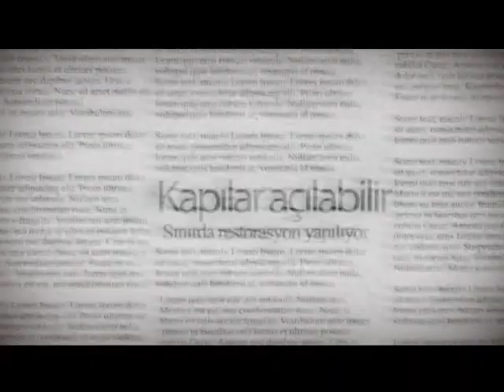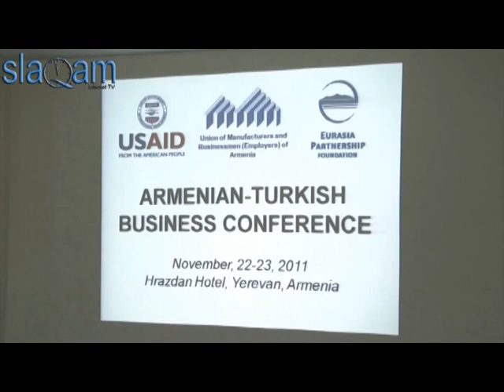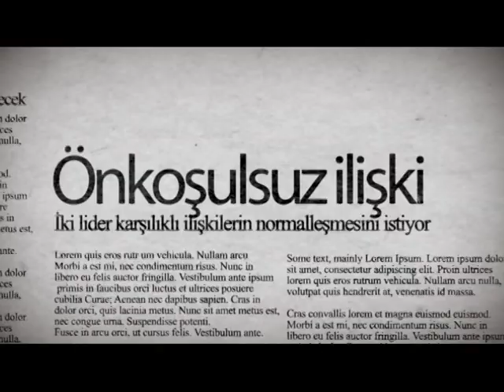[ARŞİV] Gamurç | Köprü EP 19 - Noyan Soyak, Richard Giragosyan